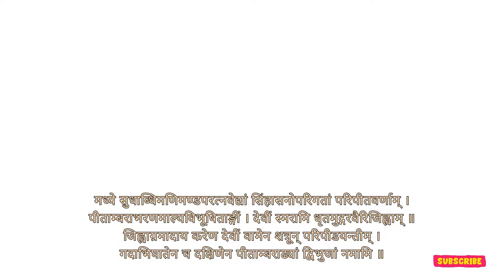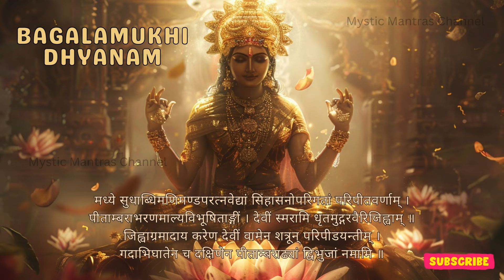Bagalamukhi Dhyanam - Promotes Mental Peace, Attainment of the Soul & Enhancement of Inner Strength.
The benefits of reciting this verse include:
Invocation and remembrance of the Goddess Durga, instilling spiritual strength and courage in the devotee.
Contemplation of the mace and the powerful weapon of the Goddess empowers the devotee to combat negativity and darkness.
Immersion in the meditation of the Goddess grants patience, support, and decision-making abilities to the individual.
Experiencing the extraordinary powers of the Goddess eliminates the need for fear, enabling the devotee to face all challenges with confidence.
Additionally, reciting this verse promotes mental peace, attainment of the soul, and enhancement of inner strength.